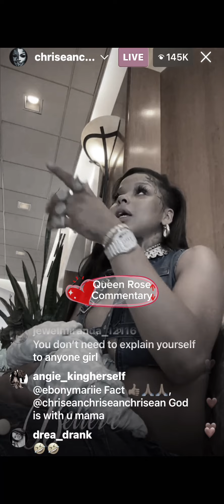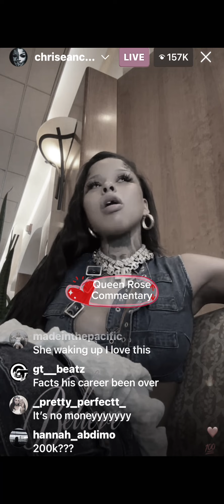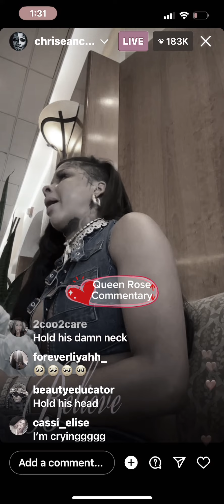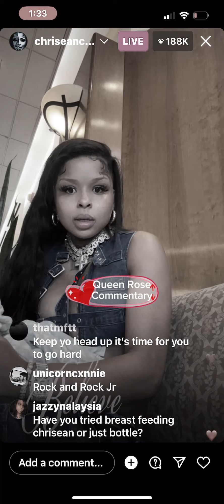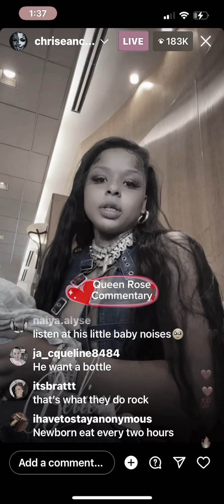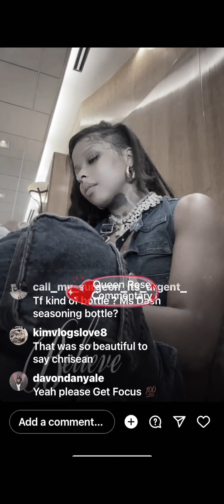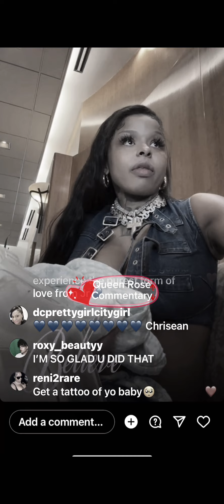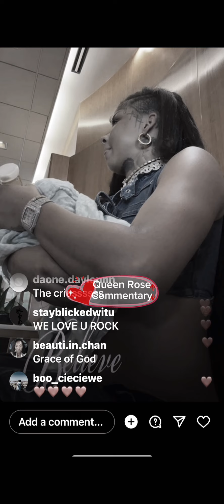Chrisean rocks cries on lives and stated she will go behind bars if blueface tries to step!!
Chrisean rocks cries on lives and stated she will go too behind bars if blueface try’s to step!!